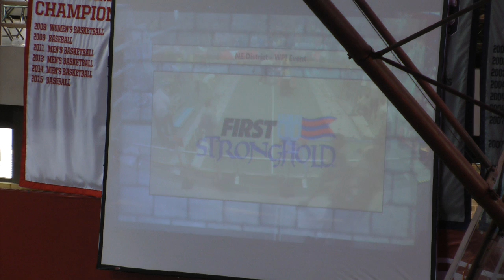FRC 2016 WPI QF 4 1 2877 1277 5122 v 1768 839 175